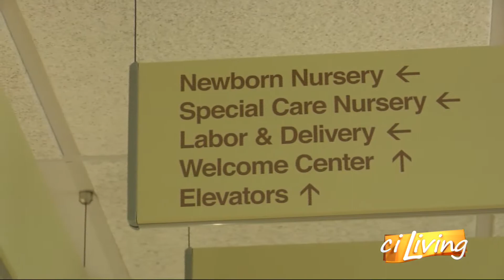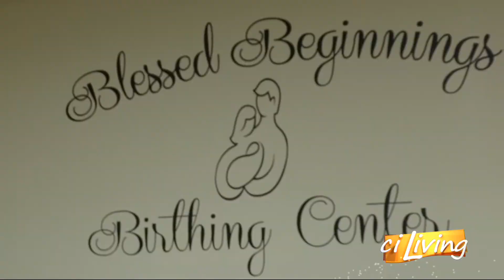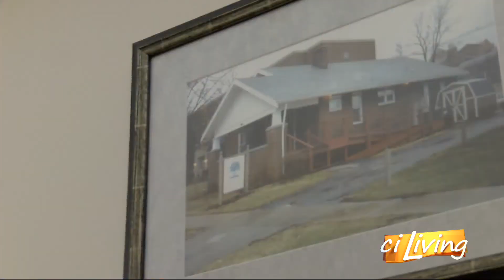Day of Giving-- OSF Heart of Mary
Erin visits OSF Heart of Mary and Crisis Nursery Urbana